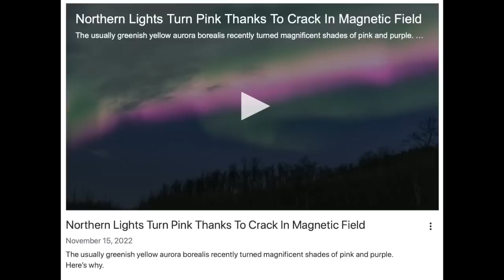A Crack in the Magnetic Field | Q and A Nov.15.2022